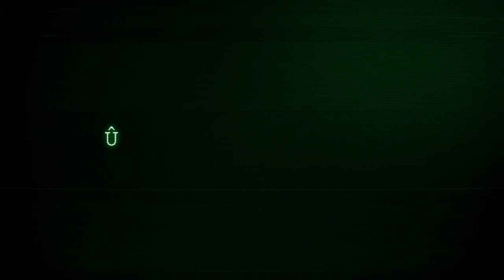BTN Investigates: Do Black Holes Suck In Planets? - Behind the News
Jack sets out to investigate a question sent in by Darcy Road Public School’s year 4 class: Do black holes suck in planets? Along the way he finds out some interesting information about one of the strangest and most awesome phenomena in the universe.